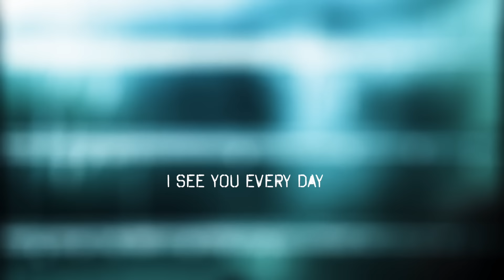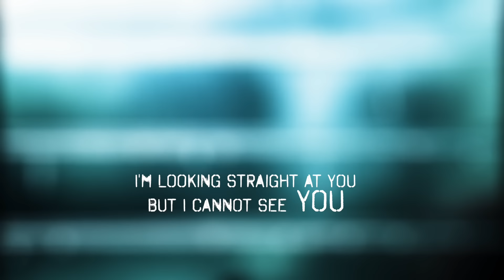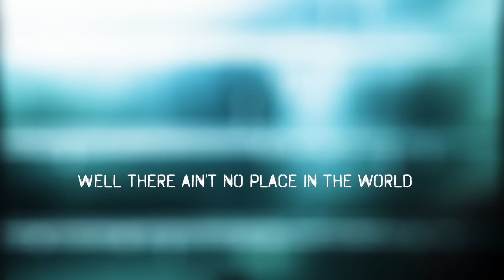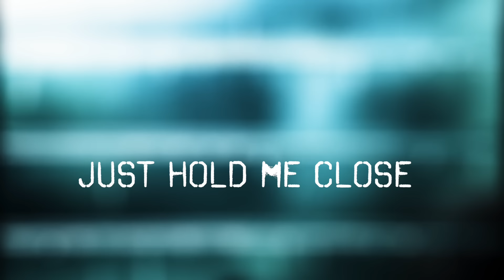48 Ώρες - Ain't No Place To Go | 48 Ores - Ain't No Place To Go (Official Lyric Video HQ)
Official Lyric Video by 48 Ores performing Ain't No Place To Go. Music & Lyrics: 48 Ores.